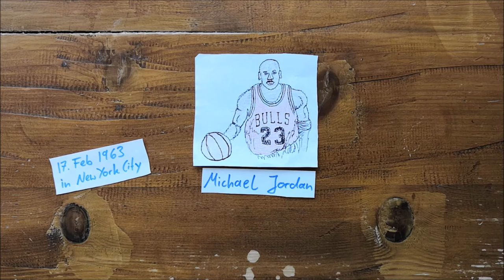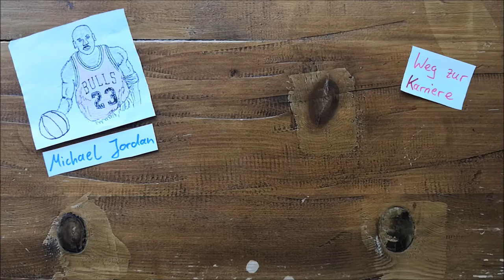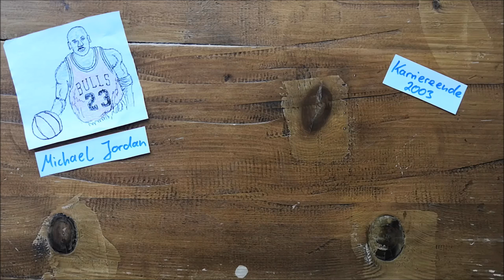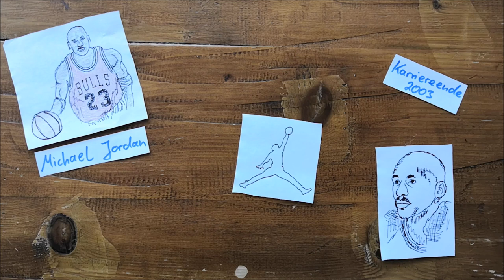Wer ist eigentlich Michael Jordan?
In Folge 22 unserer Reihe geht es luftig zu, zumindest wurde dieses Attribut ihm immer zugeschrieben, dem Basketballer Michael AIR Jordan.